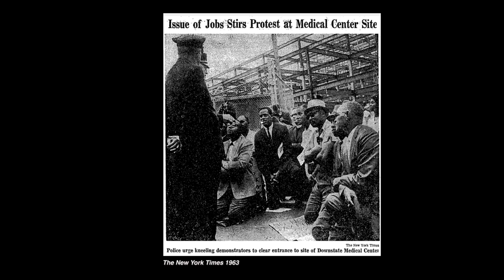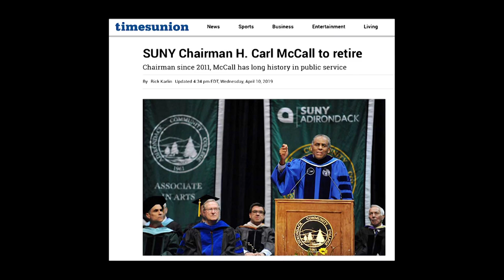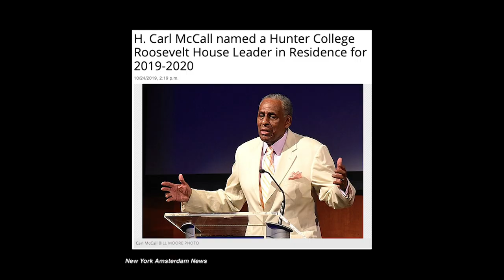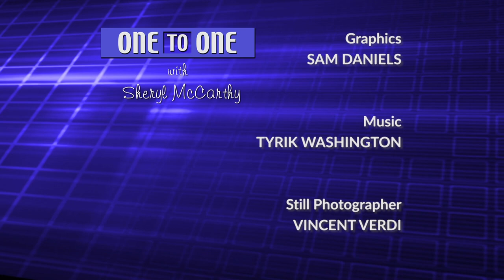One to One with Hon H. Carl McCall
The Honorable H. Carl McCall was recently appointed to Leader in Residence at Hunter College's Roosevelt House. Sheryl McCarthy has a conversation with Mr. McCall about his 50 years in public service from New York State Senator, New York State Comptroller, UN Ambassador to Commissioner of the Port Authority of New York and New Jersey and his recent retirement as chairman of the SUNY Board of Trustees. Ms. McCarthy discusses what drove him to pursue such a sustained career in public service; and how he views the state of the state at this point in time.
Taped: 11-12-19

OTOO13007